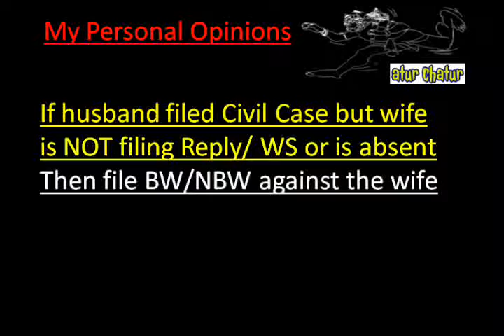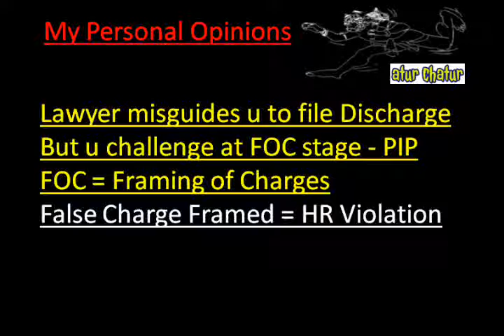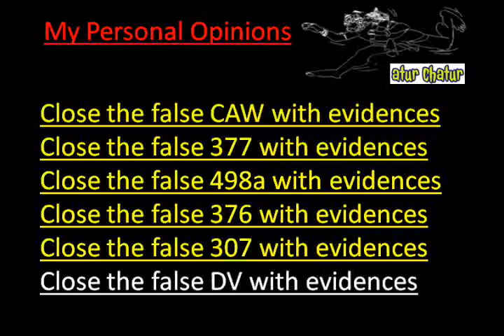Qatar Top Lawyer NRI Legal Services Best Advocates Non Resident Indian Law Firm India